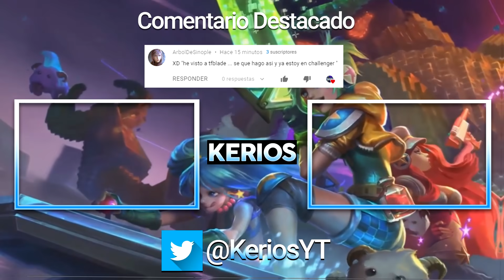💀¡TEEMO SE QUEDARA MAS INUTIL QUE UN MINION CON ESTE SIMPLE TRUCO! *RIVEN VS TEEMO*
Vídeo creado y subido por Kerios.